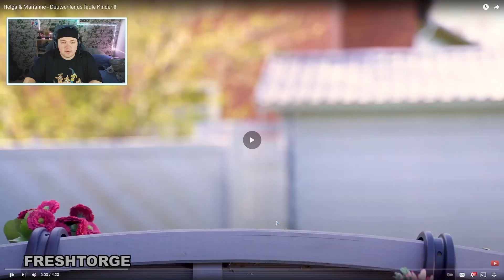Helga & Marianne - Deutschlands faule Kinder | REAKTION